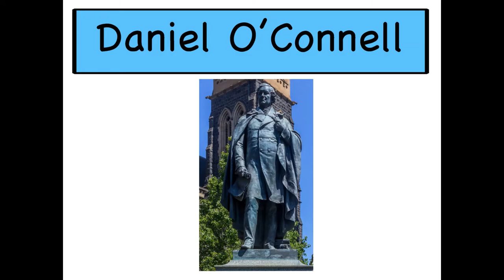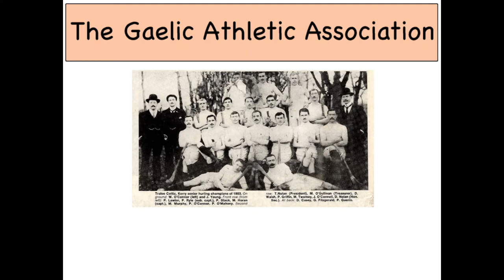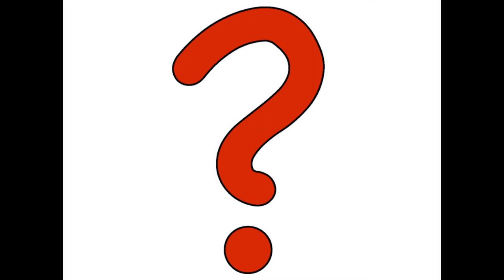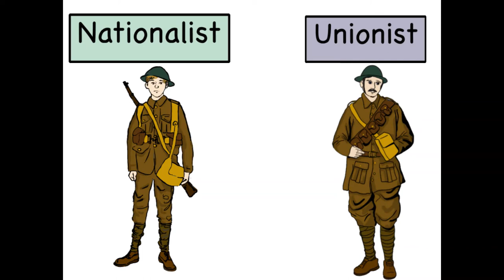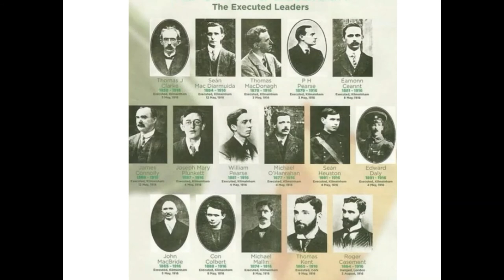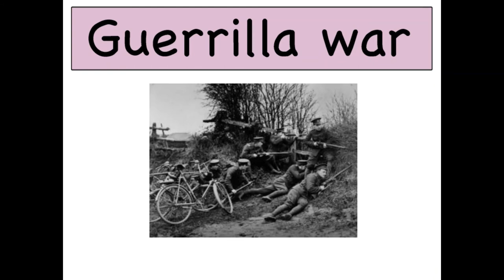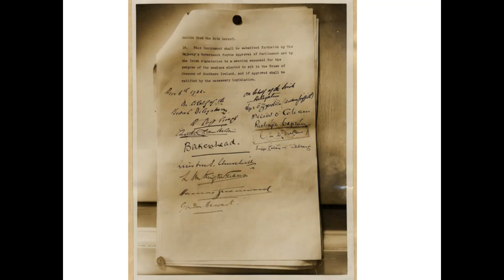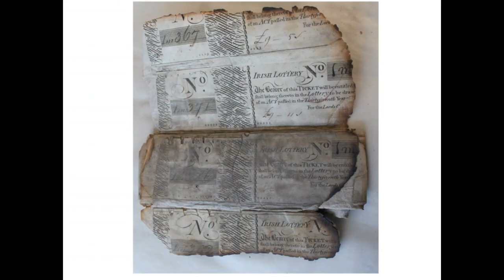Echoes of the Decade 1- Decade of Centenaries History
Overview of the Decade of Centenaries history in Ireland. This film is part of the Echoes of the Decade Project (funded by Peace IV).